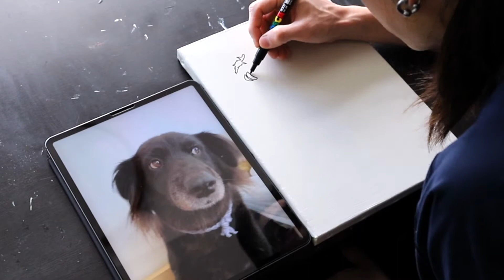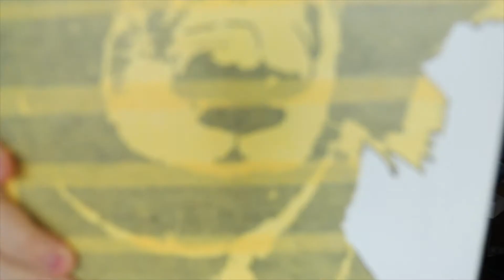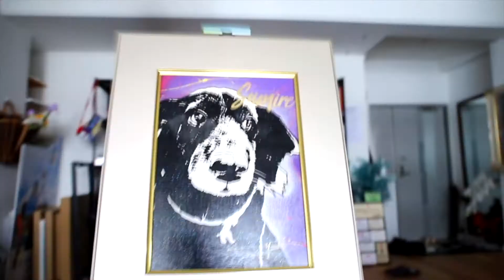じっくり見せるよ【愛犬アート】すみれ色のSumireちゃん - Artist Paints Pet Portraits